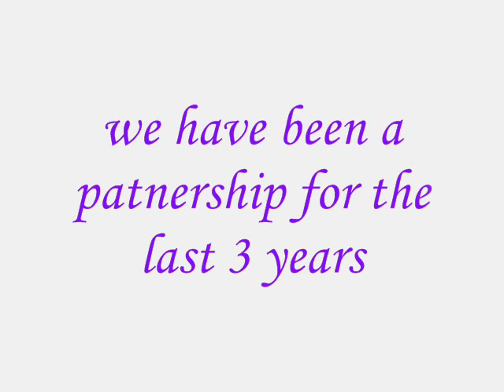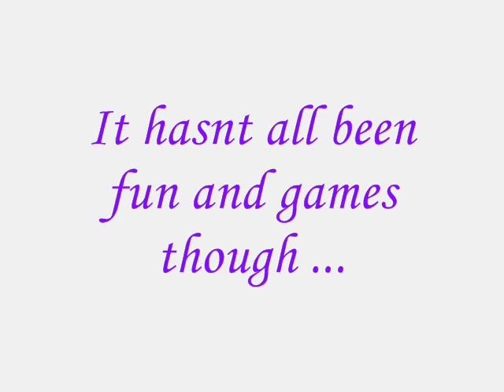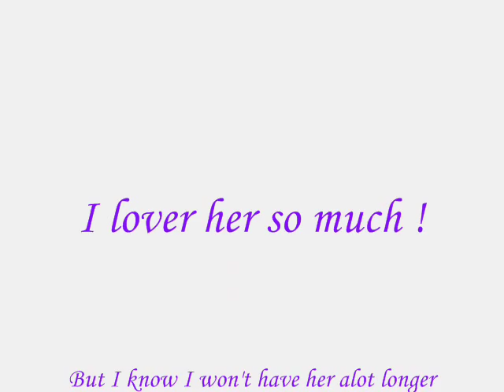Faye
Faye my little pony who loves showjumping and cross country and is also good at dressge , with a  bit of work !